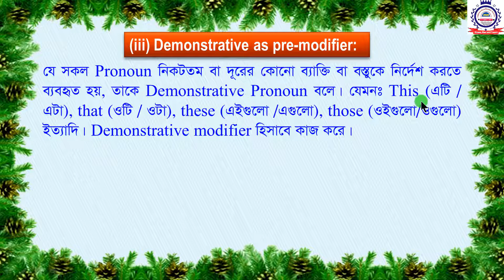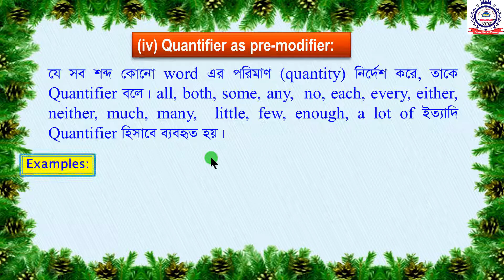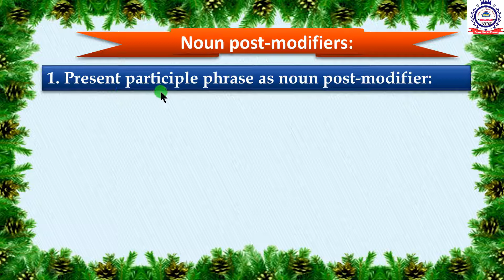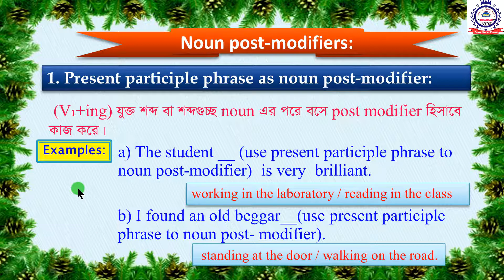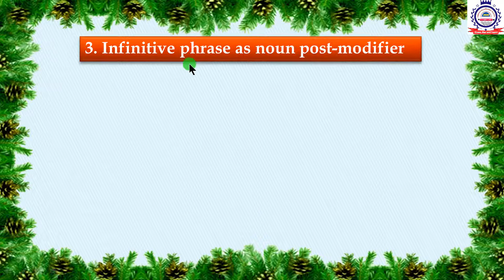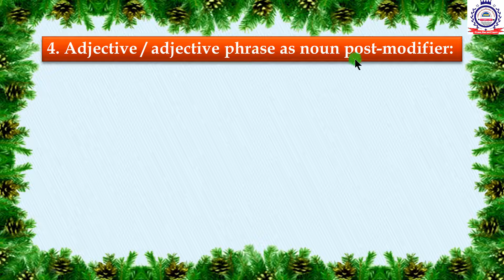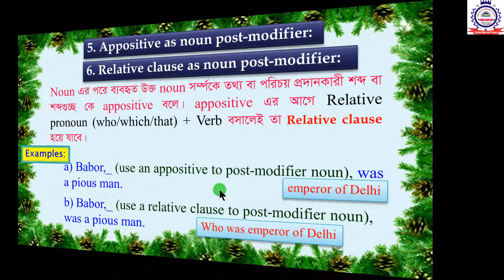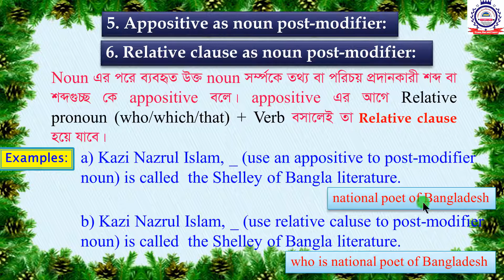Modifiers (HSC) Part-2 [সবচেয়ে সহজ নিয়মে A-Z]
Modifiers: আজ আমরা শিখবো Modifers । এটি সম্পূর্ণ ব্যাতিক্রম একটি ক্লাস। এর আগে কেউ এভাবে করে দেখায় নি। এটি একাদশ ও দ্বাদশ শ্রেণীর জন্য খুবই গুরুত্বপূর্ণ । এটি একটি স্পেশাল ক্লাস।

         ‘Modify’ verb ‡_‡K Modifier kãwU G‡m‡Q| †h kã ev kã¸”Q ‡Kvb word Gi Av‡M ev c‡i e‡m H word ‡K we‡kwlZ K‡i A_©vr H word m¤ú‡K© AwZwi³ Z_¨ cÖ`vb K‡i Zv‡K Modifier e‡j|
Examples:
a) Hasan walks slowly.
b) Rimu came from a poor family.

 (GLv‡b Ôslowly’ walk †K we‡kwlZ K‡i‡Q Ges Ôpoor’ family ‡K we‡kwlZ K‡i‡Q|)

cÖ‡qv‡Mi w`K †_‡K Modifier `yÕai‡bi nq|
         h_vt 1. Pre-modifier
                 2. Post modifier

1. Pre-modifier:
           Pre k‡ãi A_© c~‡e©| myZivs †h modifier ‡Kvb k‡ãi c~‡e© e‡m kãwU‡K we‡kwlZ K‡i Zv‡K Pre-modifier e‡j|
Examples:
a) Tania looked a flying bird.

2. Post modifier:
         †h modifier ‡Kvb k‡ãi c‡i e‡m kãwU‡K we‡kwlZ K‡i Zv‡K Post-modifier e‡j|
Examples:
        b) Rony reads attentively.

              mvaviYZ 8 cÖKvi Part of speech Gi g‡a¨ Noun, Adjective, Verb Ges AdverbGB Pvi cÖKvi Gi c~‡e© ev c‡i Modifier e‡m G‡`i‡K we‡kwlZ K‡i| we‡kl K‡i, Adjective, Verb Ges Adverb Gi Modifier wnmv‡e Adverb e‡m| wKš‘ noun Gi modifier wnmv‡e A‡bK wKQz e¨eüZ n‡Z cv‡i|
          wb‡¤œ Noun Gi Pre-modifier I Post-modifier wnmv‡e †h¸‡jv e¨eüZ nq Zv Av‡jvPbv n‡jv-

some common English sentences used in daily life.

Graph and Chart for SSC & HSC(1 টি পড়ে 100 টি)